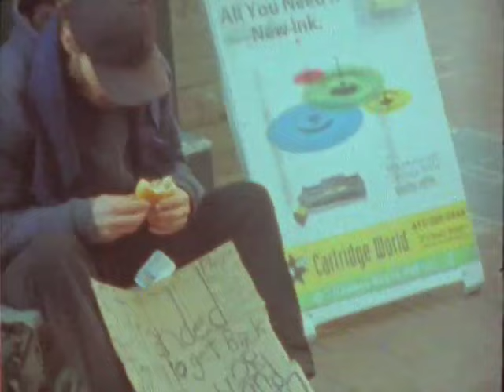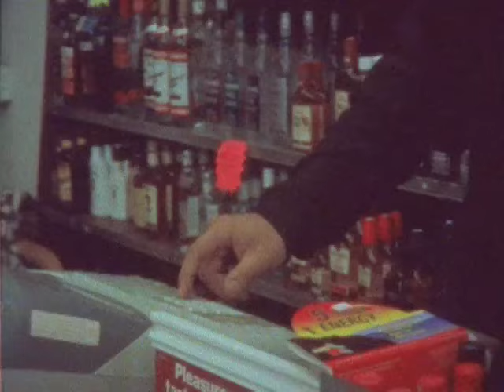Sic Alps "Do You Want To Give $$?"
Second video from the Sic Alps album "Napa Asylum", released 1/25/2011.
Directed by John Harlow and Mike Donovan.